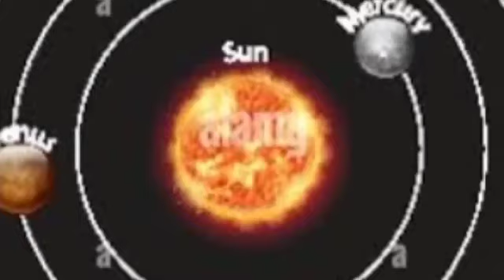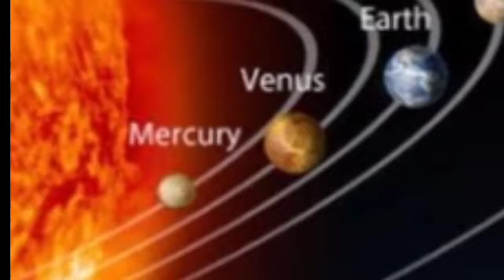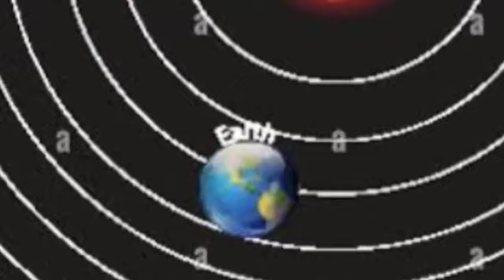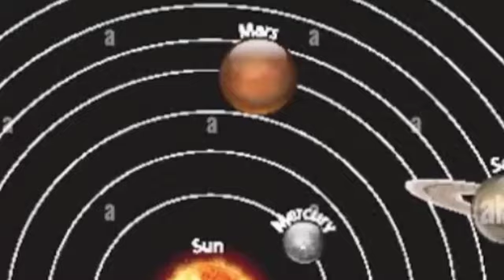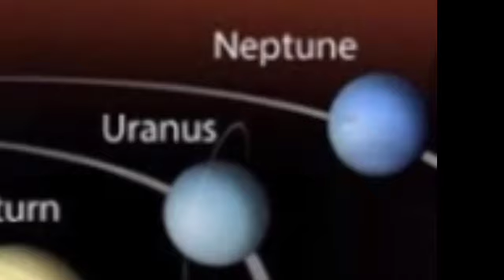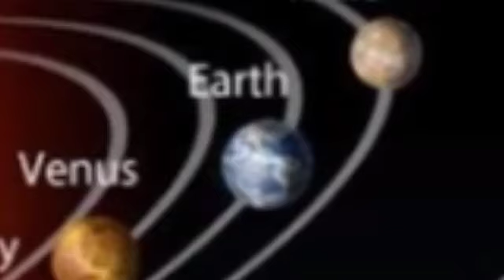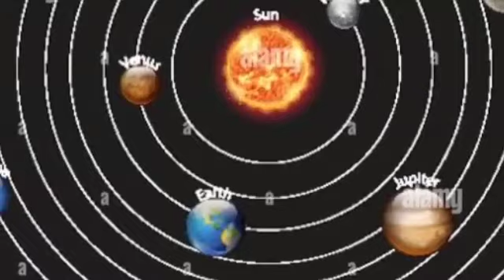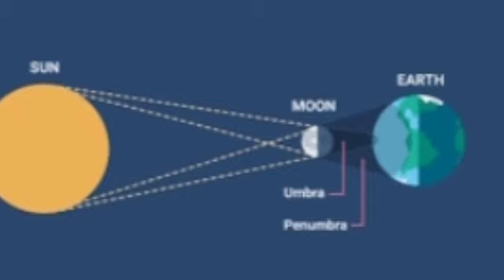Kan awmna solar system lo zir chiang ila: Vân lam chanchin.